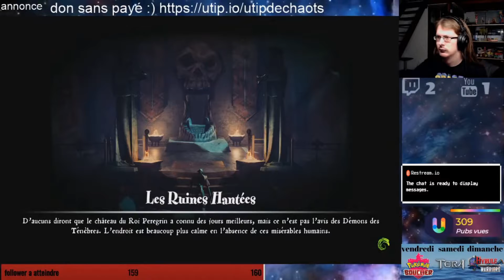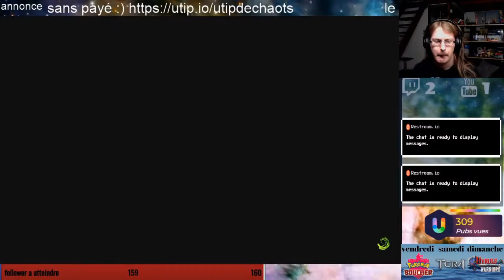Medievil 17 ne pas bruler les vilagoie